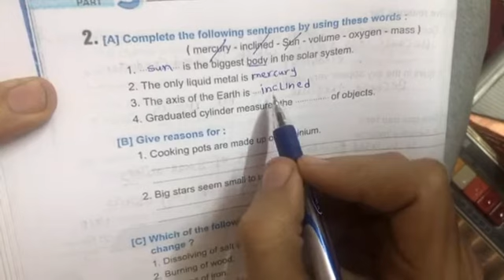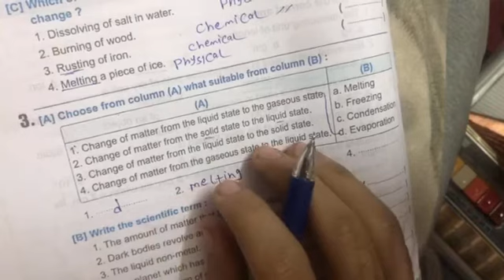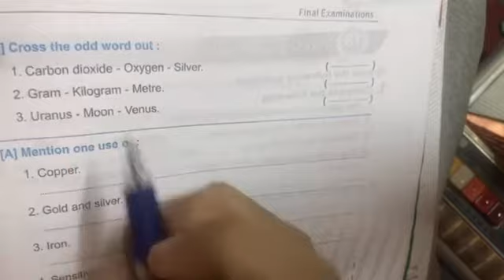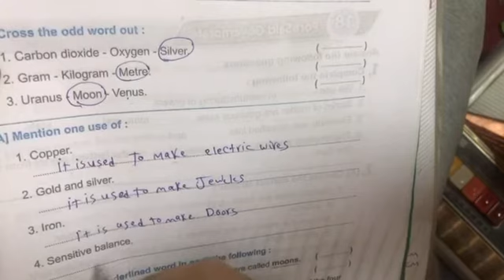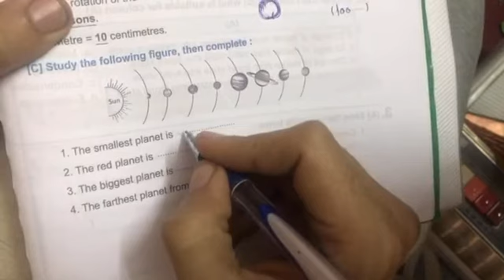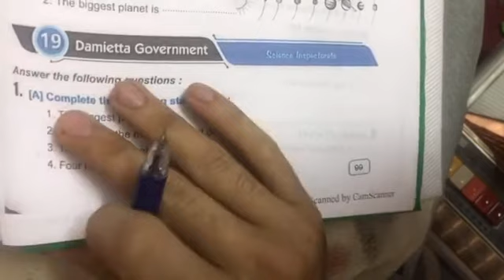ساينس رابعه ابتدائي كتاب المعاصر امتحانات المحافظات محافظه ١٧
قايمة تشغيل لحلول باقي اسئله الكتاب وامتحانات المحافظات (الإمتحانات آخر القايمه)